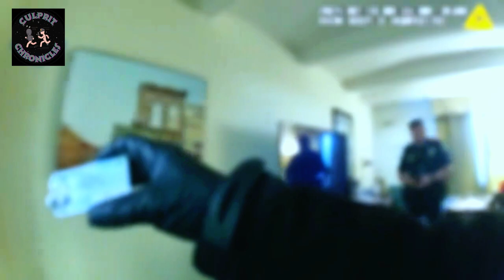Tackled & Chipped a Tooth All For a Starbucks Protein Shake!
Another story out of Key West Florida. I swear these cops are just bored and wait for someone to arrest. This person, staying in a hotel, went to the Starbucks inside the hotel. Now while we can't really confirm on exactly what happened before the camera's were rolling, we can see that they only opened one protein shake. Officer's jump to conclusions when the staff can't even verify exactly what the person did.

I want to apologize in advance if I am using the incorrect pronouns.  It isn't very clear in the video and I do not want to offend anyone.